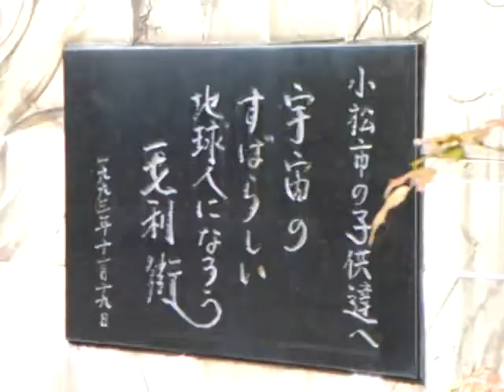芦城小学校 20100303 外構工事進捗中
20100303　芦城小学校　屋上にソーラーシステム　外構工事進捗中　梅が咲いて桜の蕾も膨らんだ